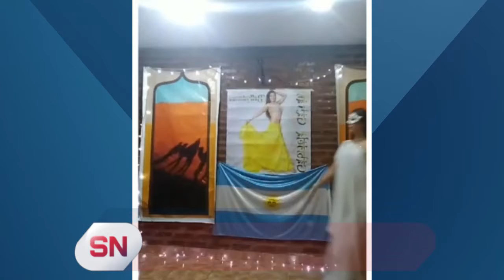GABRIELA GALVÁN Y UN DESTACADO LOGRÓ EN UNA COMPETENCIA INTERNACIONAL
Participó de una competencia internacional de danza árabe quedando en el 4to lugar entre más de 200 participantes. La profesora de nuestra ciudad señaló que los shows virtuales han sido muy importantes en el marco del aislamiento y anticipó una presentación internacional para el fin de semana.